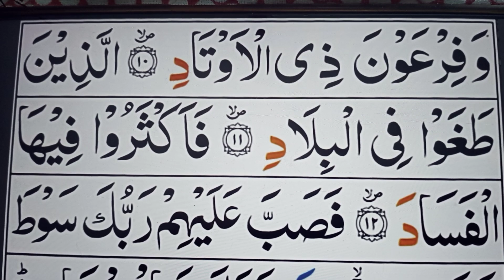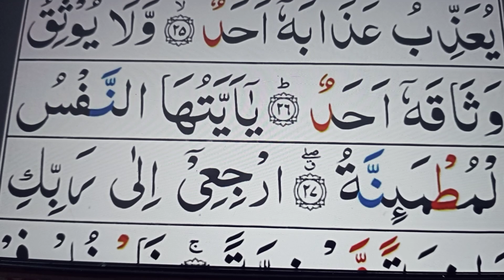Surah Al farj beautiful Quran Shareef padhne ka faide Beautiful Quran Tilawat 📘📘📘